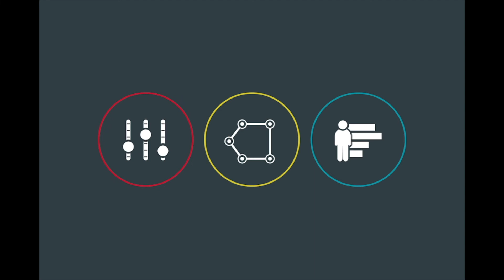"Digital Champions" with Joe Doran from Wabash and Lake Advertising